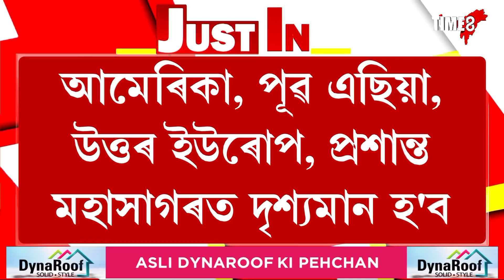২৬ মে'ত বছৰটোৰ প্ৰথমটো চন্দ্ৰগ্ৰহণ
২৬ মে'ত বছৰটোৰ প্ৰথমটো চন্দ্ৰগ্ৰহণ, বুদ্ধ পূৰ্ণিমাৰ দিনাই চন্দ্ৰগ্ৰহণ, কি কি প্ৰভাৱ পেলাব বছৰটোৰ প্ৰথমটো চন্দ্ৰগ্ৰহণে?